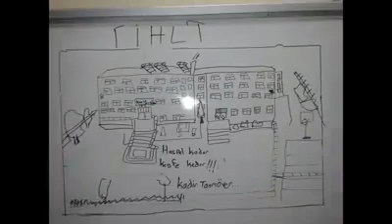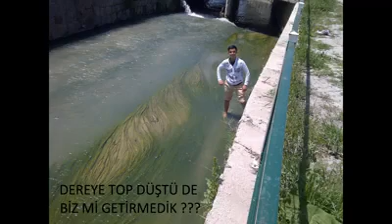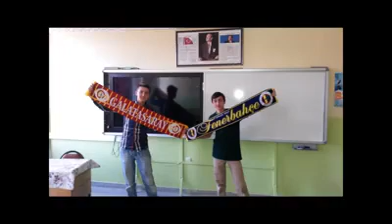Dikkat Aşırı Özlem ve Hüzün İçerir ! Sene Bilmem Kaç ? NACİ BAYDEMİR ANADOLU İMAM HATİP LİSESİ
Sene bilmem kaç ? NACİ BAYDEMİR ANADOLU İMAM HATİP LİSESİ